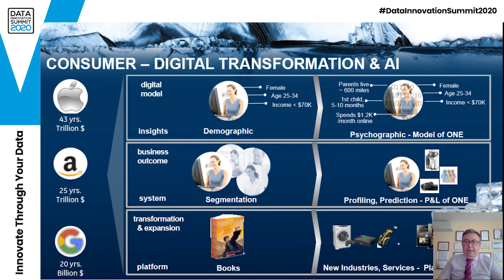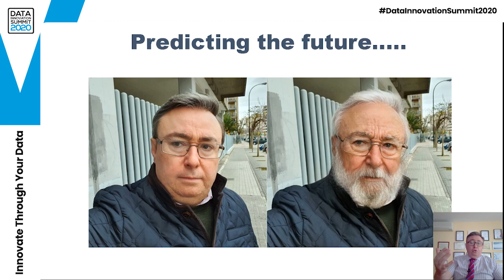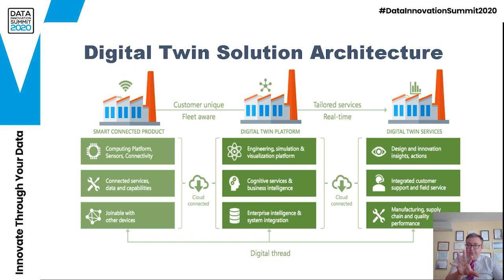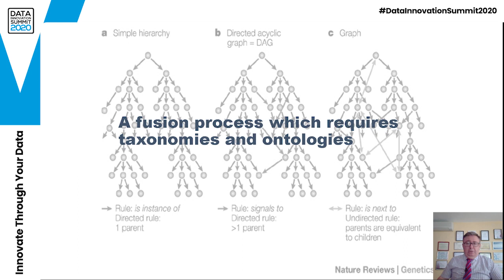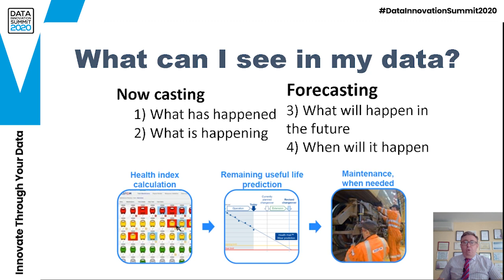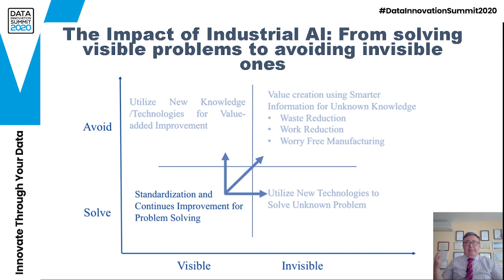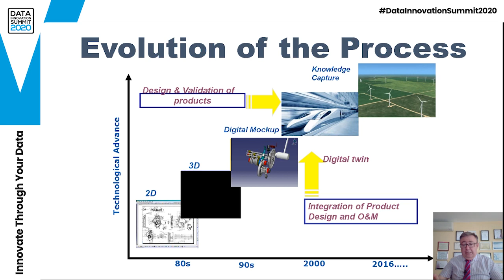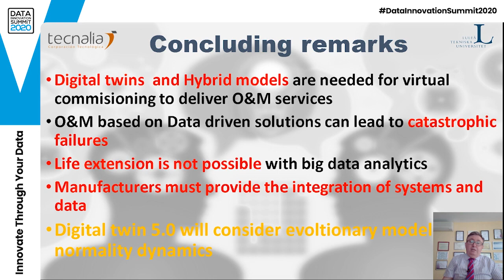Digital twins powered by IIoT and Industrial AI - Diego Galar, Luleå University of Technology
Digital twins powered by IIoT and Industrial AI: A cocreation between data scientists and engineers - Diego Galar, Professor at Luleå University of Technology.
Data Octagon - The Future of Data - Live-Streamed Stage from the Data Innovation Summit 2020

Data Octagon is a live-streaming stage that will accommodate some of the biggest names in the world of DATA, part of the annual Data Innovation Summit. Built as an independent program consisting of 30 to 45-minute panels and 20-minute Tech News, this technology-oriented program will present insight into current data policies, trends, challenges and opportunities, as well give overview of the latest technological breakthroughs, and glimpse into future of Data Management and insight. Streaming starts at 8.30 CET on Aug 20-21.

The program was hosted by Robert Luciani, the CEO of Foxrane, and live-streamed during the 2020 edition of the annual Data Innovation Summit on Twitter and YouTube (Hyperight AB).